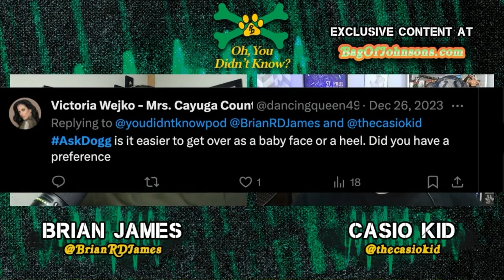Road Dogg On What's Easier: Getting Over As A Heel Or Babyface!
Oh...You Didn’t Know podcast with 'Road Dogg' Brian James and Matt 'The Casio Kid' Mitchell. Available on all podcast platforms.
Early access: AdFreeShows.com